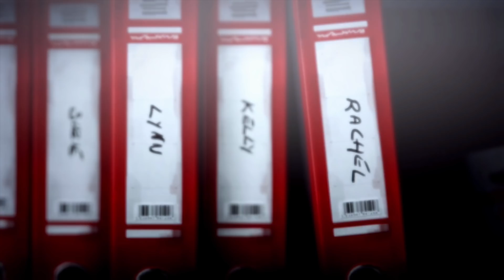Life Is Strange - Black Flies by Ben Howard (Cinematic MV)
Kiitos kun katsoit videon ja muista tykätä, kommentoida ja tilata kanavani!